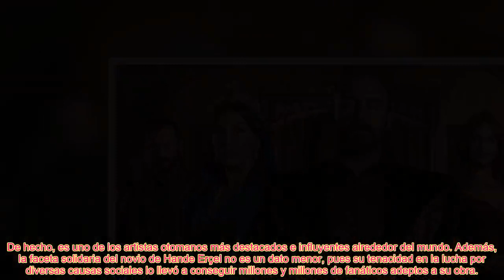EL RECHAZO QUE SUFRIÓ KEREM BÜRSIN ANTES DE CONOCER A HANDE ERÇEL